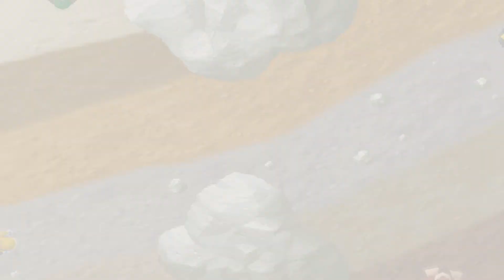TOAD GENDER REVEAL ~ Mario Party (DK's Jungle Adventure) ~ Episode #1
Today, the new fly bud, Nathan, joins Dylan and Ryan for their next rage inducing adventure! Will they learn the rules for any of the minigames, or have no idea what to do? Find out on this extra crispy episode of Fly Buds play Mario Party!